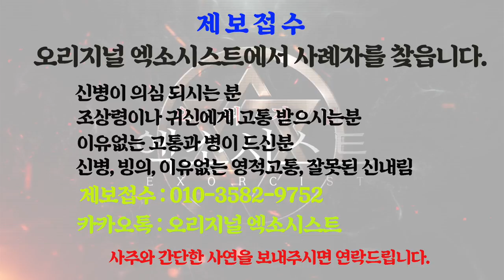[엑소시스트 하이라이트 ] 술에 의지하는 그녀..삶을 포기하려고 했었는데.. 엑소시스트윤미영 010-5594-3838 [울산점집/용한무당 ]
죽은 동생의 원망
상담전화 엑소시스트 윤미영 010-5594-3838